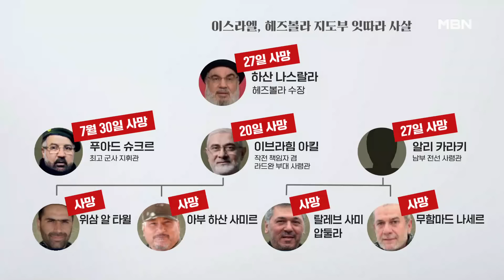헤즈볼라 수뇌부 '궤멸'…모사드 첩보전의 결정판? [프레스룸 LIVE]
[앵커]
국영호

[출연]